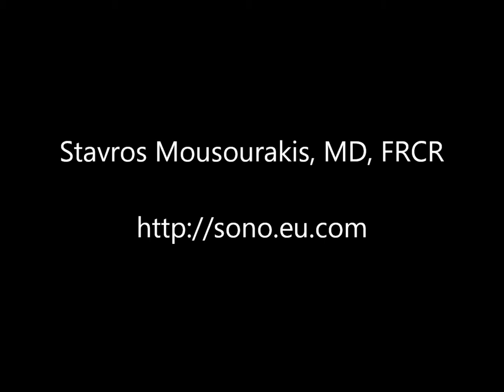Hemorrhagic Ovarian Cyst on Transvaginal Ultrasound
A typical hemorrhagic cyst of the ovary as seen on transvaginal ultrasound (real-time 2D imaging, harmonic 2D imaging & power Doppler imaging) [by Stavros Mousourakis (Mussurakis), MD, FRCR]

ΣΤΑΥΡΟΣ ΜΟΥΣΟΥΡΑΚΗΣ